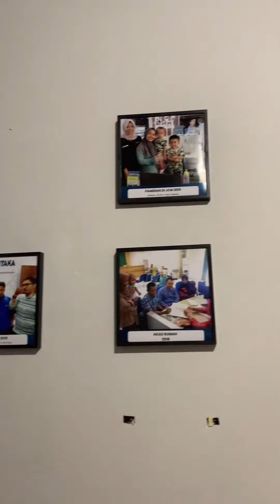ROOM TOUR KANTOR PROPERTY DEVELOPER HAYA OFFICE YOGYAKARTA BERSAMA OWNER